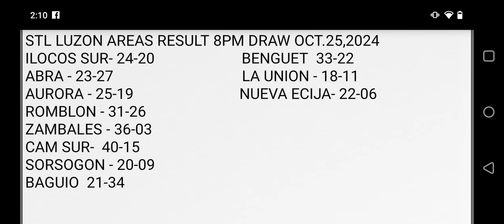STL RESULT 7PM DRAW BAGUIO BENGUET LA UNION LUZON AREAS OCTOBER 25,2024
STL LUZON AREAS BAGUIO BENGUET LA UNION 7PM DRAW OCTOBER 25,2024